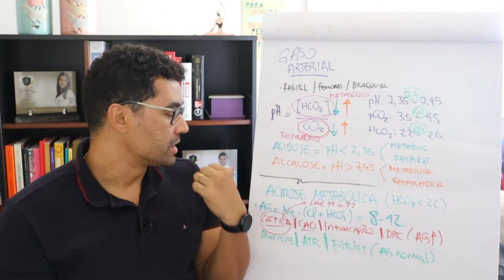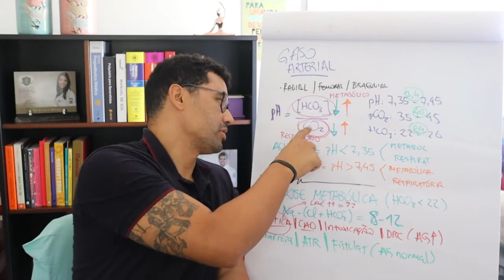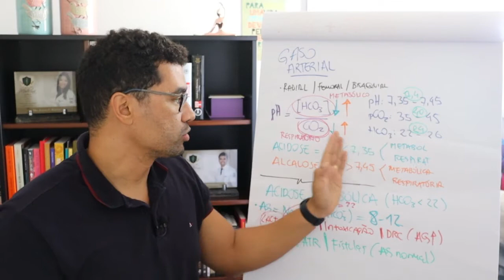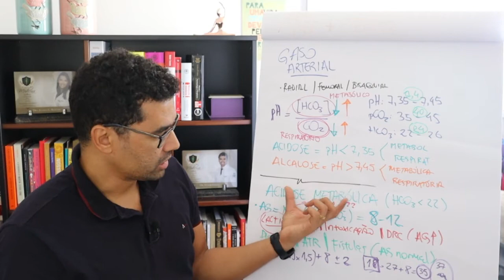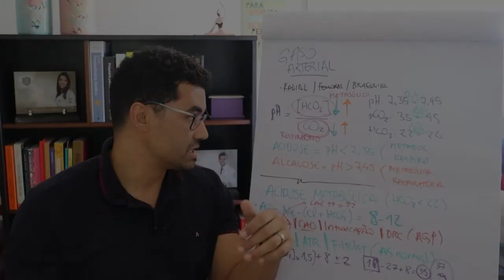GASO NO PLANTÃO: A ACIDOSE TÁ COMPENSADA OU NÃO?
Além de ver o pH e sacar qual a causa da alteração, você precisa saber na gasometria se o distúrbio do paciente tá compensado ou não.

Mas porque?

Pode ser que haja algum outro distúrbio associado, justificado ou não pelo quadro clínico, que você precisa ficar presente.

Me diz aí nos comentários se o vídeo de hoje vai te ajuda no próximo plantão